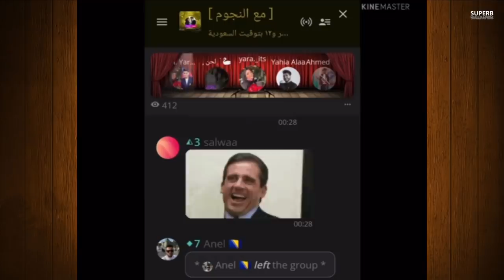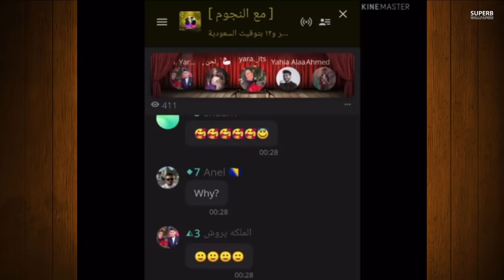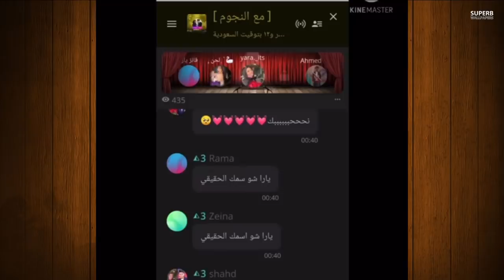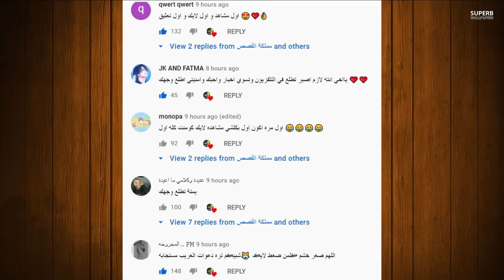عاجل وفاة ابو يارا مار ويارا تفضح نور مار وقمر الطائي ويارا يعودون لفريق نور مار بسبب فضيحة +18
جواني يفضح حقيقة خروج قمر الطائي ويارا من فريق نور مار بسبب...+18